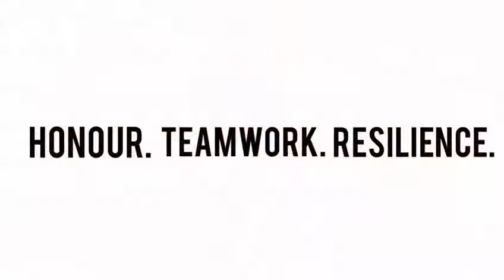ABAStayHome Series - Crossovers & Tosses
During this Stay Home period, ActiveSG Basketball Academy has come up with a series of drills that you could do at home!
Make use of common household items to do these home-based drills!

Share your videos with us on FB or IG by sending us a PM or tag us and add hashtag ABAStayHome!